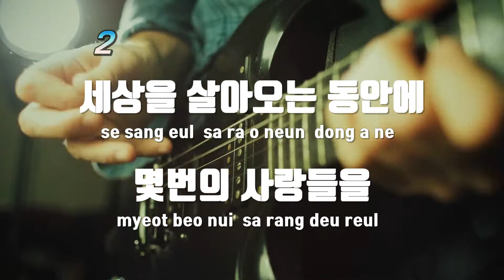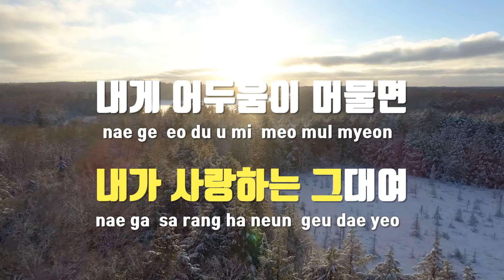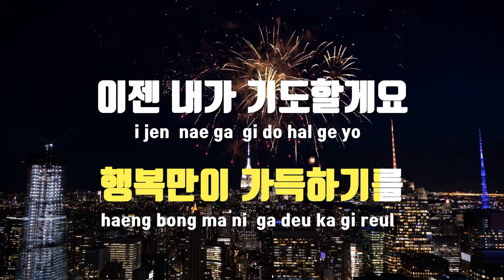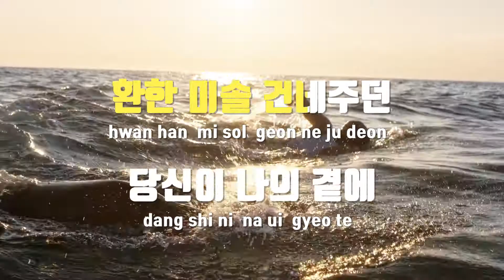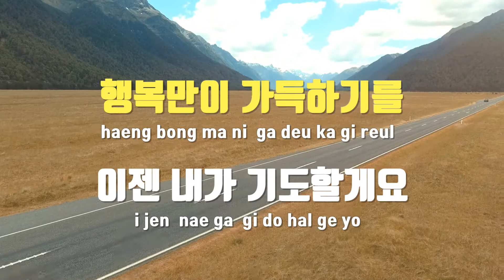[TJ노래방] 사랑한후에 - 신성우 / TJ Karaoke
사랑한후에  --  신성우